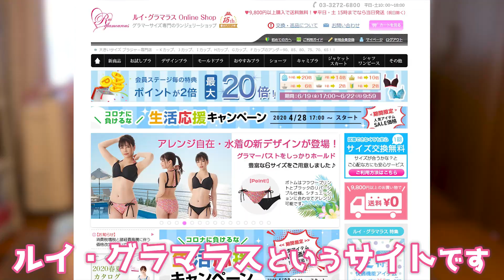【下着紹介】ぽっちゃりさん必見！！123kgの下着事情、大公開します！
「サイズが無い…」「可愛いデザインが無い…」プロのぽっちゃりが選ぶ大きいサイズのオススメ下着を大公開！

体重123Kg むっちり ぽっちゃり ましゅまろ プリンセス 華城ここあの『ここちゅぅぶ』

コラボしていただけるYouTuberの皆様ぜひお願いします。

◆ここちゅうぶサブチャンネル「こここちゅぅぶ / 華城ここあ」

華城ここあのアカウント

まで!